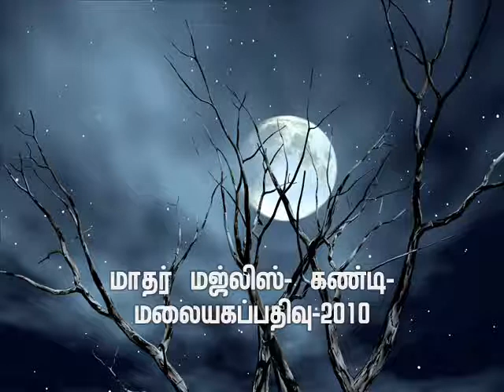Maathar Majlis Kandy 2010